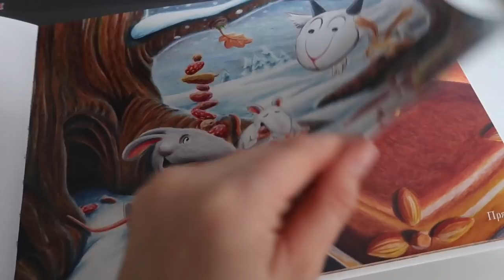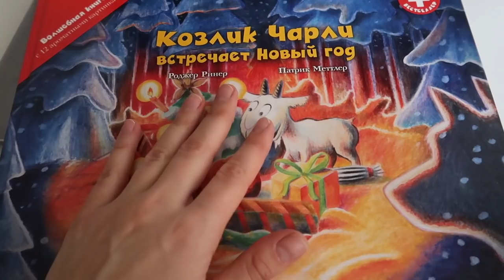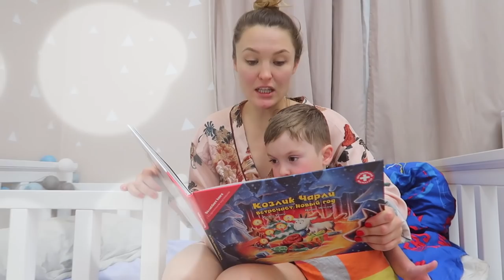ВЛОГ.Новогоднее настроение! Подарки, скидки! Анна Гэп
РАЗВЕРНИ ДЛЯ ПОЛЕЗНОЙ ИНФОРМАЦИИ